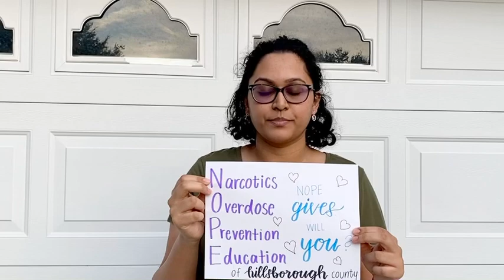Mauli tells how NOPE gives and asks will you give on Giving Tuesday?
Our NOPE of Hillsborough Chapter is hoping to raise $15,000 on Giving Tuesday 2020 so that we might award FIFTEEN scholarships to Hillsborough County graduating seniors this school year.